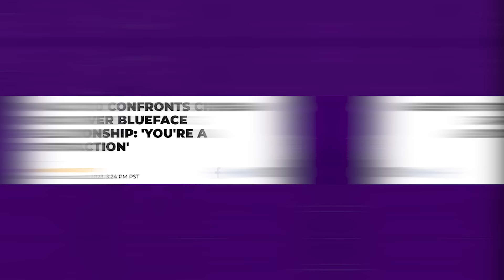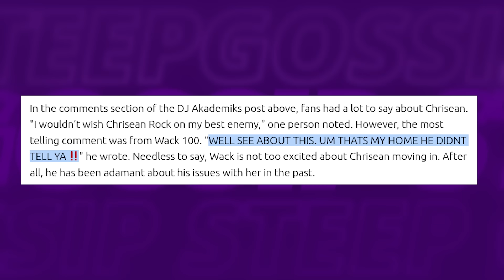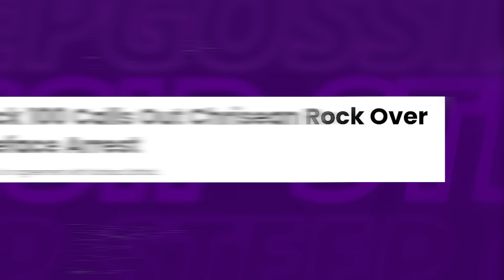Blueface's Father REVEALS Wack 100's Plot To K!LL Blueface For Money!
Blueface's father just dropped a bombshell: Wack 100 is allegedly plotting to harm Blueface! Can you believe it?

1. The videos have no negative impact on the original works.
3. The videos are transformative in nature.
4. We use only the audio component and tiny pieces of video footage, only if it's necessary.